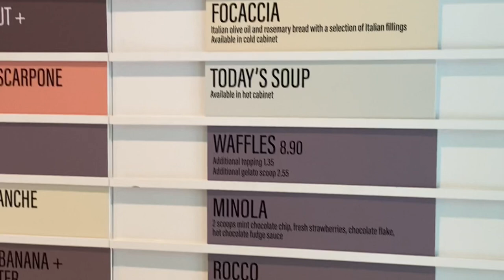ST ANDREWS VLOG 🏴󠁧󠁢󠁳󠁣󠁴󠁿 things to do in St. Andrews, Scotland